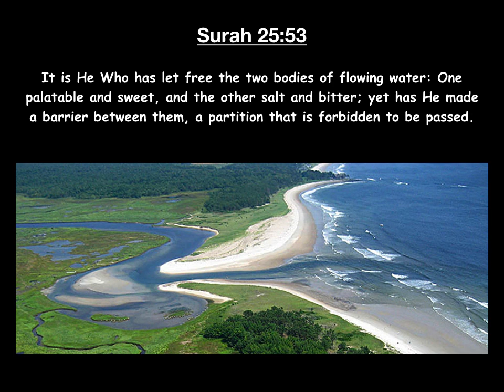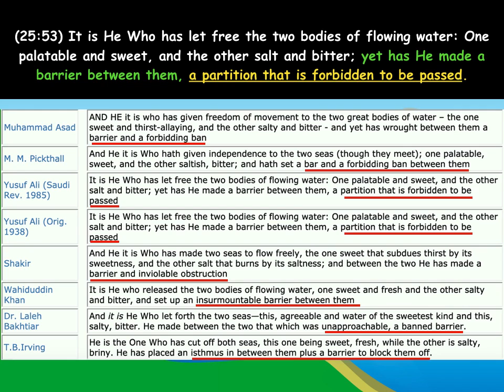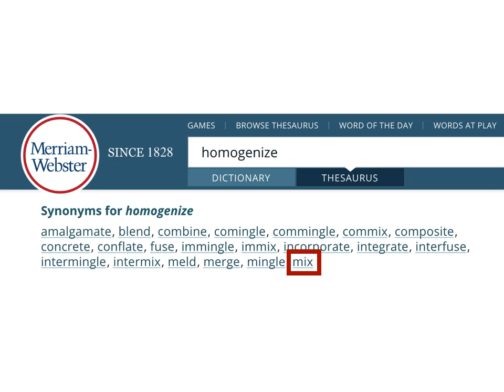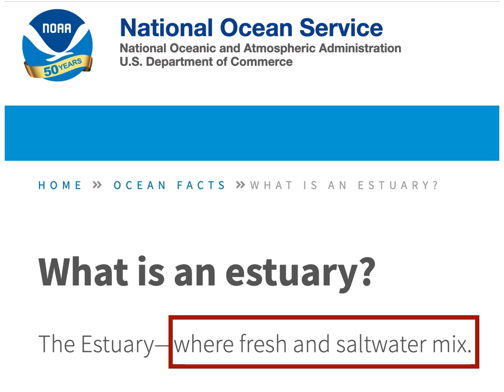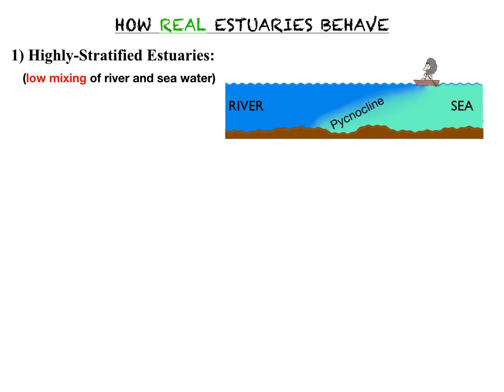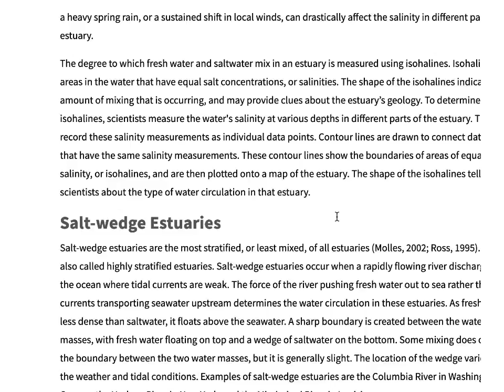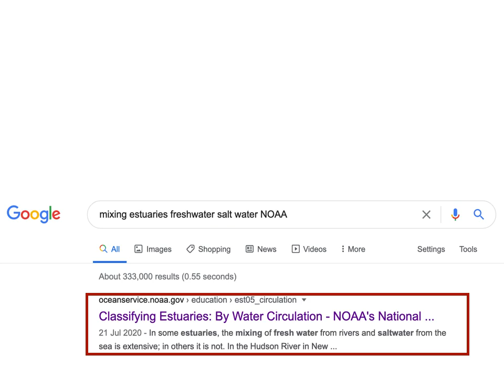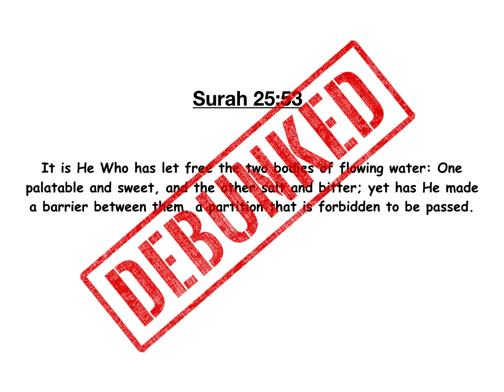DEBUNKED | Quran scientific miracle: river water and salty sea water don't mix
This video provides a detailed analysis of Surah 25:53 of the Qur'an which claims that river water and sea water do not mix due to an inviolable obstruction.